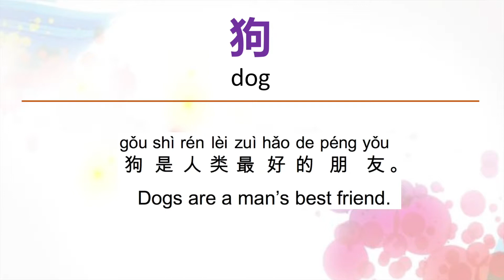learn Chinese character (狗 gou, dog) with example phrases, sentences, stroke order, and Pinyin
More Chinese Characters

Chinese characters or Hanzi are logograms developed for the writing of Chinese. They have been adapted to write other Asian languages, and remain a key component of the Japanese writing system where they are known as kanji. Chinese characters are the oldest continuously used system of writing in the world.

Have you ever wondered what the most common Chinese characters are? In a language of approximately 50,000 individual characters, mastering the most commonly used Chinese characters—and knowing their order of frequency—will benefit you on your path to language greatness.

Whether you’re a new learner ready to begin reading and writing Chinese or a seasoned student brushing up on the basics, learners of all levels benefit from reviewing the most essential Chinese characters. The following list of 100 most common Chinese characters is based on data from classical and modern Chinese writings.

Reading and writing Chinese characters is often considered the most ambitious challenge that language students face in order to achieve fluency. Indeed, the intricacies which have shaped this character system over thousands of years are both complex and vast.

While they may appear bewildering at first, Chinese characters are actually composed of distinct building blocks that form a straightforward and logical structure. Once you grasp a basic understanding of Chinese character anatomy, you will be reading and writing your way across the Middle Kingdom in no time. Explore below and continue along your journey to learn Chinese characters.

Unlike the Roman alphabet, Chinese characters are used to illustrate meaning rather than sound. In fact, most characters were originally intended as visual representations of physical elements like trees, houses or humans. Evolving since their earliest forms, simplified versions of these symbols, known as character radicals, serve as the foundation for contemporary written Mandarin.

Making up approximately 80% of the language, radicals—in addition to Chinese pinyin—are an essential starting point for anyone who wants to read or write fluently in Mandarin. Jump to the list of the 40 most used Chinese radicals and continue learning Chinese characters.

When two or more radicals are combined, they work together to create a single character; the radical on the left indicates the character’s category or meaning, while the radical on the right might indicate its pronunciation. The majority of the written Chinese language is comprised of character compounds, in which several characters are combined to make one word.

Contrary to what many new students expect, learning the characters is not a particularly hard part of learning Chinese.

In fact, many advanced students of Chinese say that remembering and achieving good oral comprehension of the vocal tones associated with Chinese characters and words is actually the hardest aspect of learning Chinese.

There are a few different techniques for learning characters and which one is best really depends on which one works for you. The method used by Chinese school children is the repetition method. Characters are studied and written down again and again until they are remembered.

Many non-native learners of the language criticize this method as outdated and inefficient. However, this is the method used by the Chinese people, almost all of whom learn more characters than the vast majority of non-native speakers of Chinese ever manage to learn, which is a statistic that makes it hard to criticize the method.

Another method—one that is quite popular with Western students of Chinese—involves attaching a story to each character. The story may be based on the appearance of the character or how the character is constructed from different radicals. The theory is that a story is easier to remember than an arbitrary shape.

Take the character 吗 (ma) shown below as an example. This Chinese character has the same meaning and use as the question mark does in English, except that in Chinese, the question mark is not silent, but is spoken at the end of the sentence. It is pronounced “ma.”
Most Chinese dictionaries include about 20,000 characters, though linguists estimate literate speakers know between 5,000 and 8,000. For language learners, being familiar with just 2,000 to 3,000 characters will give you the tools to read most newspapers and magazines.